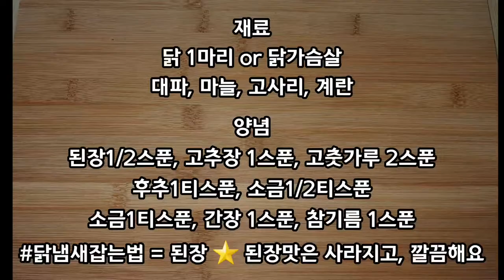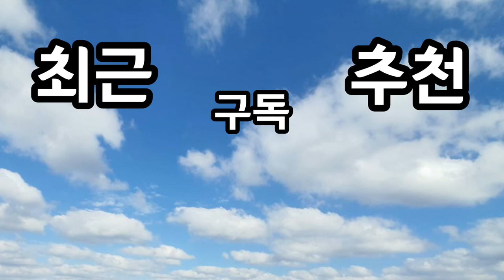닭개장 맛있게 끓이는법 누구나 맛있게 깔끔하게 칼칼하고 식당처럼 맛있는 황금레시피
1분 11초 닭은 압력밥솥에서 끓고나서 8분입니다! ⭐⭐⭐⭐⭐

압력밥솥이 없다면 25-30분 푹 끓입니다⭐⭐⭐⭐⭐

0:00 intro
0:03 재료 소개
0:07 재료 준비
0:23 닭 손질 닭냄새 잡는 법 1
0:56 닭 다시 삶기
1:16 닭 찢기
1:50 닭개장 양념 황금레시피
2:18 닭냄새 잡는 법 제일 중요포인트

1분 11초 닭개장 만드는 법 / 닭한마리 고사리 대파 닭계장 압력밥솥 황금레시피 / 점심메뉴추천

제주고사리 자연산고사리 친구가 주어서 넣었어요~!
칼칼하고 맛있네요~ 한그릇 먹으니까
따뜻하고 최고맛입니다!